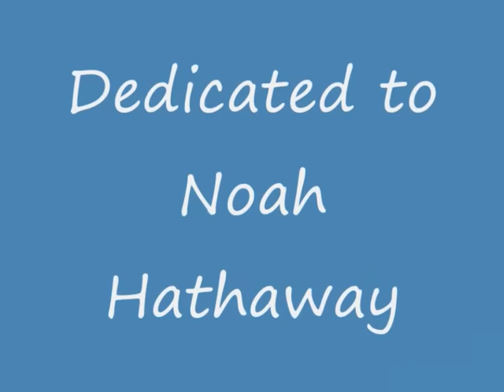A Little Tribute To Noah Hathaway.wmv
This is a little tribute to a great actor Noah Hathaway